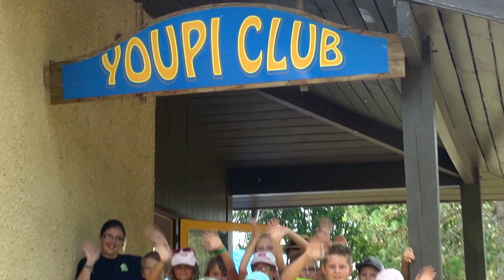camping de l'Uby à Barbotan en midi-Pyrénées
Camping caravaning du lac de l'Uby, camping-village. Activités pour petits et grands, clubs enfants, animations, services haut de gamme, parc aquatique… Tout est réuni pour vous faire passer des vacances idéales en famille ou entre amis dans un site naturel exceptionnel.